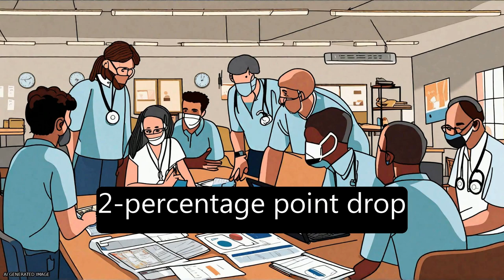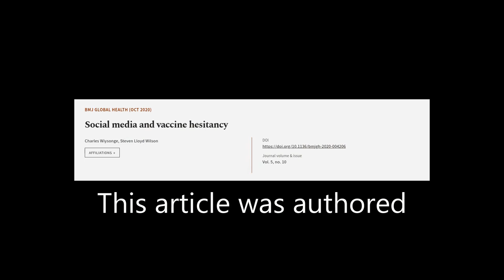Social media and vaccine hesitancy | RTCL.TV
### Keywords ###

### Article Attribution ###
Title: Social media and vaccine hesitancy
Authors: Charles Wiysonge ,and Steven Lloyd Wilson
Publisher: BMJ Publishing Group
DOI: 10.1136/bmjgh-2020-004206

### Video Timestamps ###
0:00:00 - Summary
0:01:30 - Title
0:01:34 - Tail
0:01:39 - End